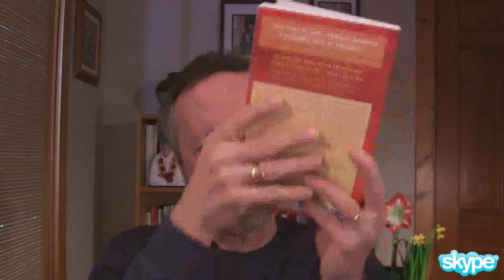Jim Dreaver - Buddha at the Gas Pump Interview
Chapters:
00:00:00 - Buddha at the Gas Pump Introduction and Awakening Experience
00:03:28 - The Awakening Experience
00:06:10 - Dissolving the Fiction of "I"
00:09:01 - Residues and Awakening Experiences
00:12:22 - Healing the Wounds of the Past
00:15:27 - Awakening through Seeing the Truth
00:18:34 - Relationships and Self-Discovery
00:21:52 - The Conceptual Nature of Enlightenment
00:24:26 - The "I" Sense and Identification
00:27:42 - Nisargadatta on Fear and the Strokes Experience
00:30:29 - Facing the Fear of Death
00:33:02 - The Power of Intention and Healing
00:35:46 - The Importance of Realizing You're Not Your Story
00:38:53 - The Illusion of the Storyteller
00:42:33 - Cultivating the Ground of Silence with Veterans
00:45:31 - Cultivating Presence for Awakening
00:48:53 - Awakening and World Transformation
00:51:53 - Awakening in a Shorter Timeframe
00:55:11 - Finding True Freedom through Self-Exploration
00:58:40 - The Epiphany of Observing the Self
01:02:05 - The Universal Awareness of Consciousness
01:04:48 - Reincarnation as a Personal Experience
01:08:30 - Multidimensional Possibilities
01:11:30 - "Notice the Story"
01:14:45 - A Second Wave of Heart-Centered Nondual Spirituality
01:17:39 - Serving as a Conduit for World Consciousness
01:20:50 - The Power of Visualization and Intention
01:23:01 - Entertaining at a Deeper Level
01:26:10 - The Writer's Journey
01:28:44 - Wrapping up the interview
01:30:55 - End of Interview

Jim Dreaver, originally from New Zealand, began his search for freedom in the mid-Seventies with the teachings of yoga, Zen, and J. Krishnamurti, and then met European Advaita Vedanta (the nondual or direct path) master Jean Klein in 1984, who guided him to seeing the truth in 1995. His mission now is to guide others to the realization that awakening is centered in the heart, and is ever and only here, now. He has taught at Esalen Institute and elsewhere.

Books:

    End Your Story, Begin Your Life: Wake Up, Let Go, Live Free
    The Way of Harmony:: Walking The Inner Path To Balance, Happiness, And Success
    Falling Into Light